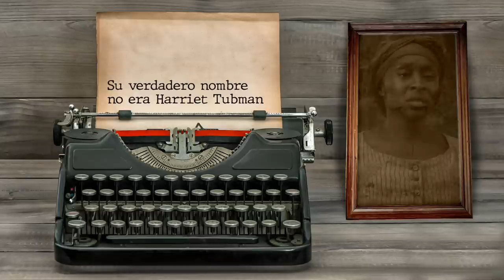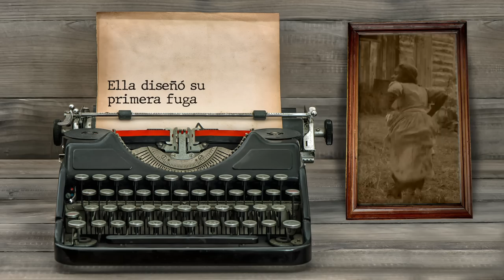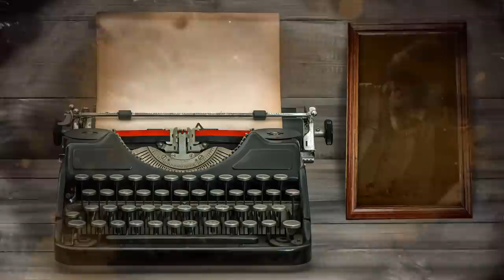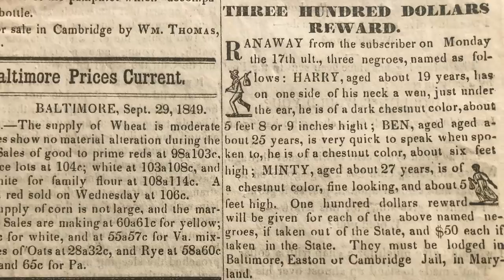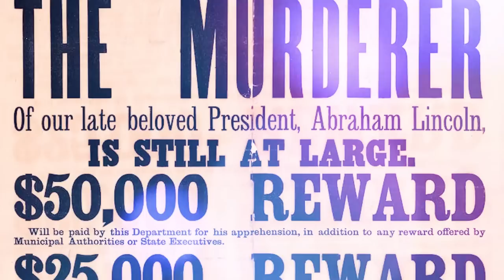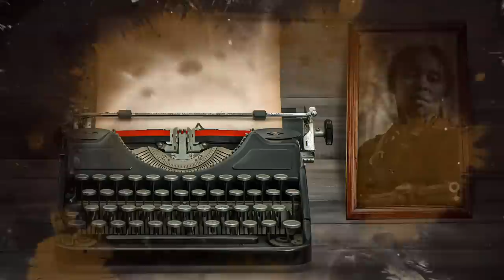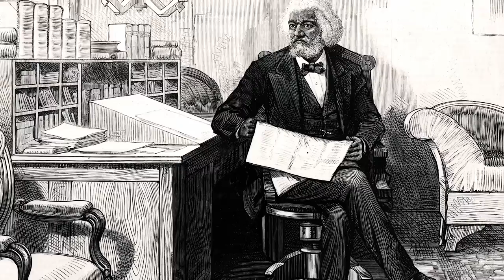¿QUIÉN FUE HARRIET TUBMAN? LA MUJER NEGRA QUE ESTARÁ EN EL BILLETE DE U$20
🎵 Canciones utilizadas en algunos videos: